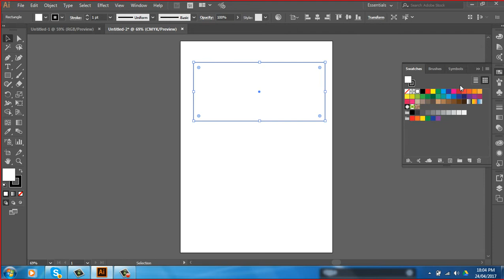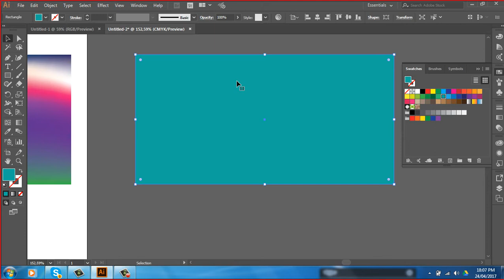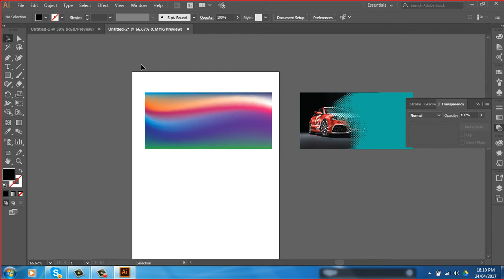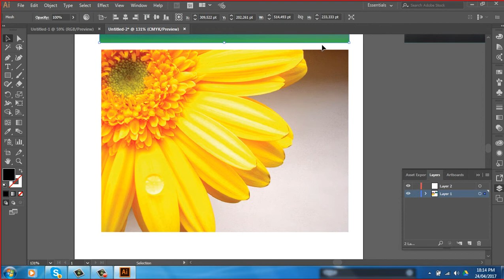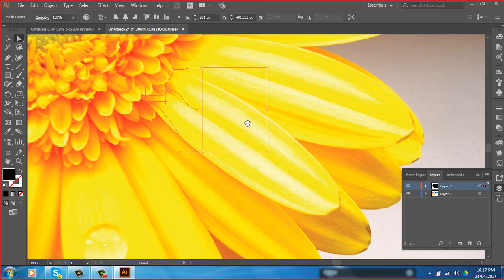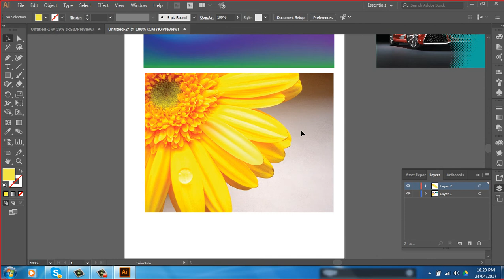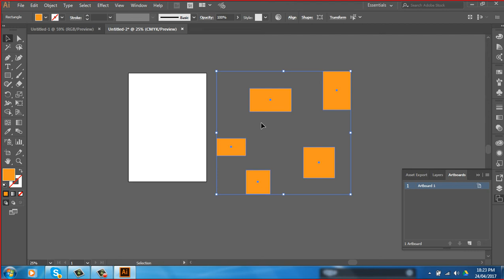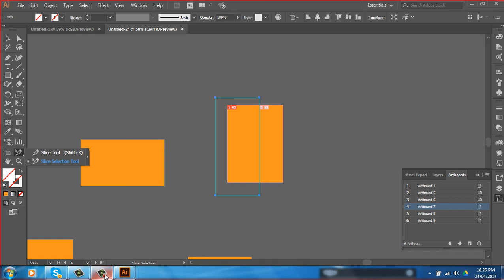Ngành Thiết Kế Đồ Họa, vờn màu trong thiết kế đồ họa, Graphic Design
Illustrator Tutorial - Using the mesh tool
Pentool, tutorial, vector, adobe, adobe illustrator, adobe photoshop, mesh tool tutorial, mesh tool, how to use the mesh tool, chili vector, realistic vector
+Graphic Design | How to use the mesh tool | Illustrator Tutorial